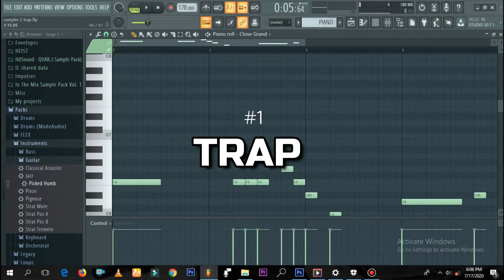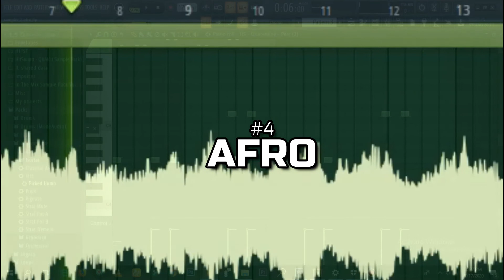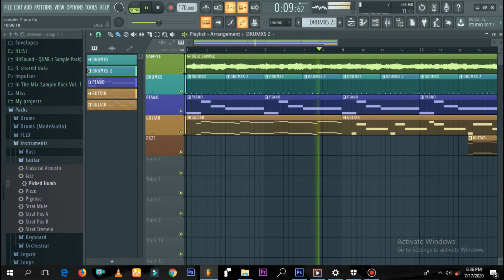1 SAMPLE - 5 MUSIC GENRES (TRAP | TRAP(SLOWED) | UK DRILL BEAT | AFRO | POP )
And comment any thing